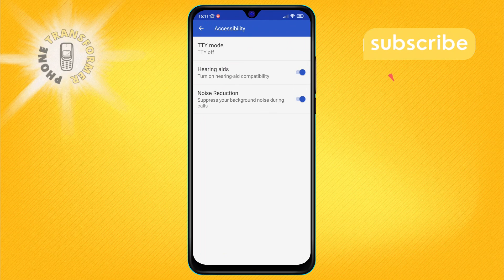How to Disable Noise Reduction on Android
Tired of your phone's noise reduction feature meddling with your audio clarity? Discover how to take control and turn off this pesky setting for good. Our latest video guides you through the simple steps to enjoy pure, unaltered sound on your Android device. No more frustration, just clear audio the way it's meant to be heard.

- Disable noise reduction feature on Android
- Turn off noise suppression Android guide
- Android audio clarity settings
- How to improve sound quality on Android
- Noise cancellation disable steps for Android